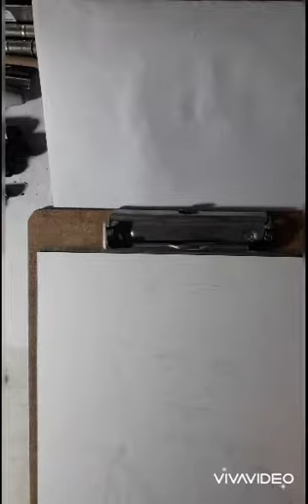Drawing the Pope | Pope John Paul II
Hey guys, this video clip has background music and in timelapse mode..
but its a work in progress.. i hope to finish this soon..